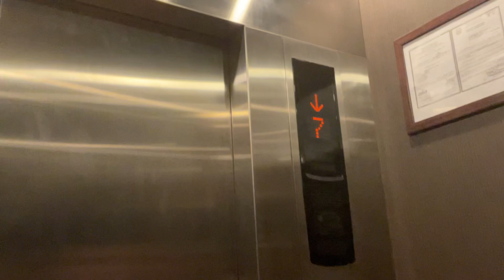Mitsubishi Elevator At Seda Centrio